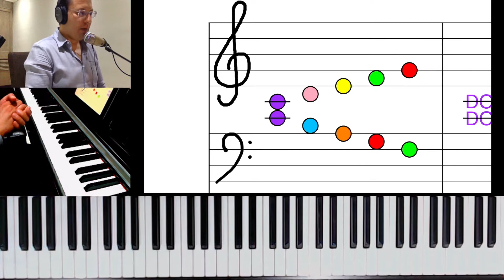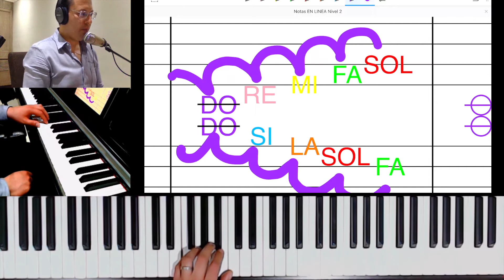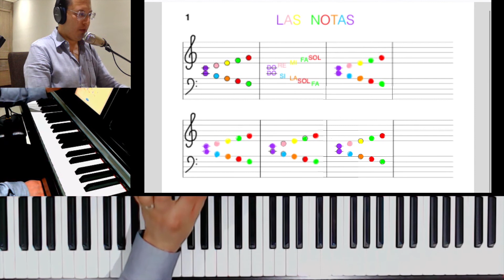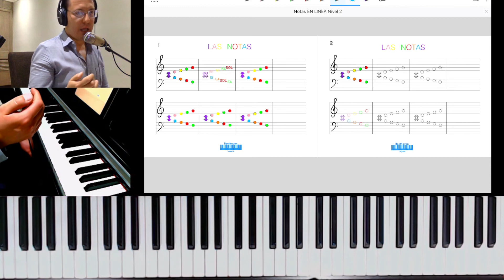LAS NOTAS Pag 1 2